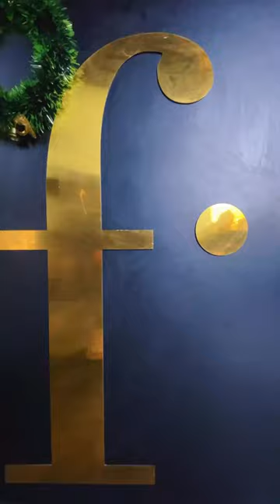F CAFE & BAR- Enjoy the food and drinks along with fashion all under one roof.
@fcafeandbarindiranagar is a place unlike any other. With their main focus being the food and drinks along with fashion all under one roof, this place surely provides a different experience👌🏻.

The interiors are so well decorated both indoor and outdoor, this might just be the right place to go on a date❤️.

Coming to the food, some of the dishes here really stood out for me and their mocktails too. They do however have a good collection of alcoholic beverages as well, give them a try and let me know what you think of the place.

Must try:
•Artichoke & Mascarpone Kebab
•Crunchy Lotus Stem
•Chicken Satay
•Grilled Salmon